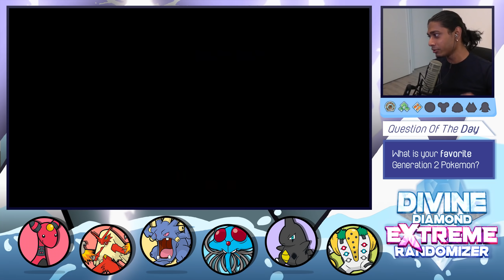YOU CAN'T ESCAPE | Pokemon Divine Diamond EXTREME Randomizer (Episode 12)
Dawn, come get your mans he keeps escaping his ball

Also Happy mother's day! I'm looking at you grandma